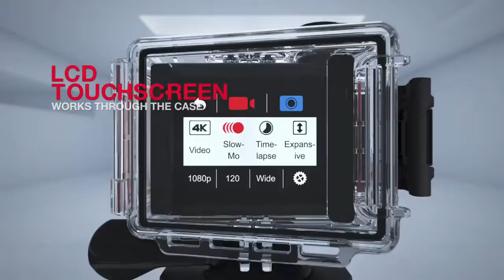Garmin VIRB Ultra 30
Can your action camera prove how far, how fast and how high you went?  Garmin VIRB Ultra 30 can. This Ultra HD action camera captures 4K/30fps video with GPS data overlays and even features voice control. You’ll also love its LCD touchscreen display and high-sensitivity microphone that even work through the waterproof case.